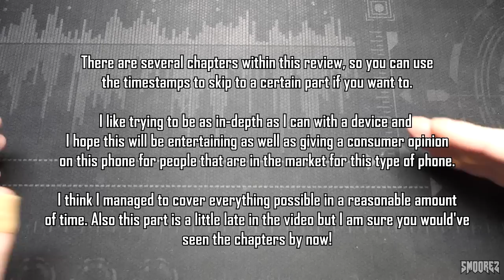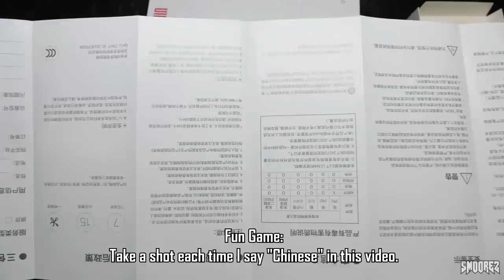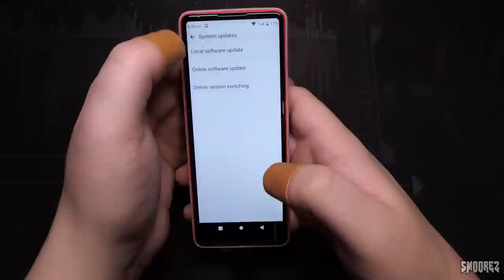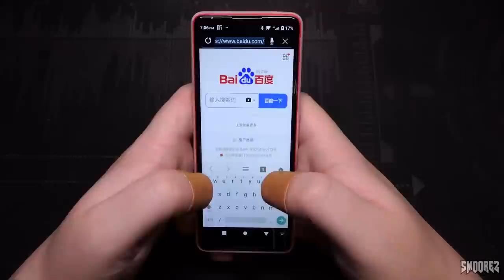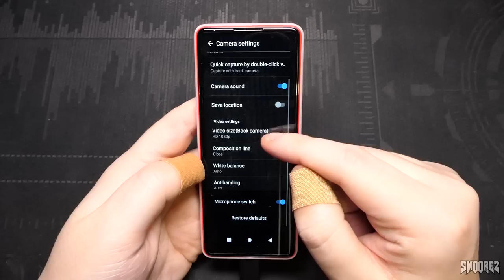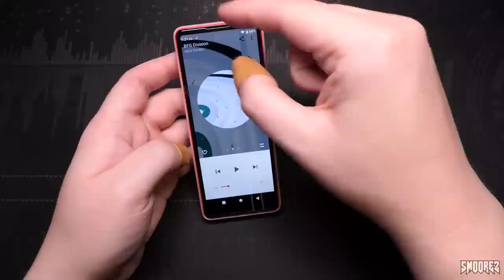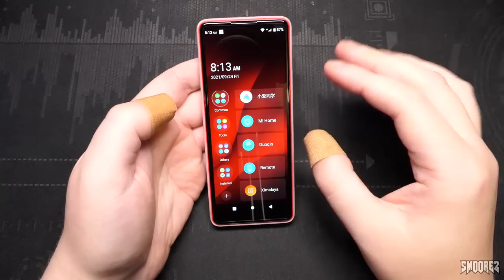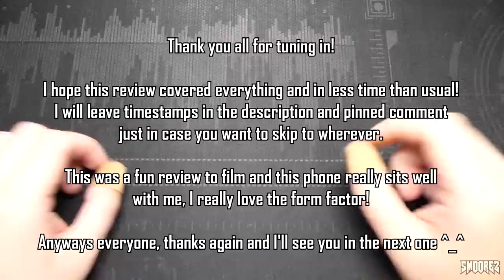The XIAOMI QIN 2 AI LIFE - A very unique compact budget device! In-Depth Review & Teardown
Timestamps are integrated into the video now showing each segment dedicated to this device.
Keeping in line with making my videos shorter, I managed to cut down 2 hours of footage down to 38 minutes. I must admit I did cut out some stuff that I felt should've stayed in the video but I still think it's in-depth enough for a budget phone like this!

A very unique budget device this certainly is. This is the Xiaomi Qin 2, or Xiaomi Qin AI Life - a phone that's really meant to be a "companion" to your main phone. You can definitely use this as a standalone phone and depending on where you look, you could potentially find this very cheap! It's got a lot of great features in a nice compact size...including STEREO Speakers. No headphone jack...but dual speakers I'll be absolutely fine with!

I got mine from eBay for only $66 AUD. The seller made a mistake and listed the Global Version at both $92 AUD and $66 AUD. I bought the cheaper one and they told me that it wouldn't be the Global Version, instead I would get the China Version. I didn't think much of it but then I found out that the China Model of course, wouldn't have any Google Services. If you are interested in this phone, make sure you look for the Global Version. Currently from what I have found they are a bit pricey, provided this was only a quick look - but if you do dig around, you may just stumble across one cheap like I did!

Anyways as mentioned above, I did cut out a lot from this video but it's still in-depth and we have a teardown. I hope you enjoy this review of the Xiaomi Qin 2!

No extracted system files from this one. I know it would've been cool to look through them but you can download the firmware and go through that anyways!

TIMESTAMPS:
Intro: 0:00
Pricing, Configurations etc: 0:47
Specifications: 2:18
The Listing: 3:10
Unboxing: 4:41
Around the Qin 2: 6:12
Power On & Installed Apps: 7:22
Settings - Networks, App List, Battery & Display: 9:11
Settings - Navigation, Sounds, Security & Accounts: 10:48
Settings - About Phone, Keyboard & System Updates: 11:47
Call Quality & UI: 12:52
The Side Button & Xiaomi Apps (IR Remote etc): 13:57
Browser Test & showing the keyboard again: 16:54
More Applications: 18:05
My own installed apps, app limits & no Google Services: 19:13
Quick Opera Browser Test & Opening the Camera: 20:02
Camera Test: 21:16
Camera Quality: 23:29
Secret Codes App & Failed YouTube Vanced Install: 24:13
YouTube Test (Through Opera): 25:00
Speaker Test & USB Earphones: 25:59
Gaming Test: 27:26
Double checking the specs: 29:42
The Conclusion: 31:05
Teardown: 33:03
Does it still work & more conclusion: 35:29
Outro - Questions & Upcoming Projects: 36:34

SOCIAL:
Music/Video:
Outro:

Speaker Test:
Mick Gordon - BFG Division (DOOM 2016 Soundtrack)

Camera Test Background:
Andrew & Simon Hale - L.A Noire Main Menu Theme